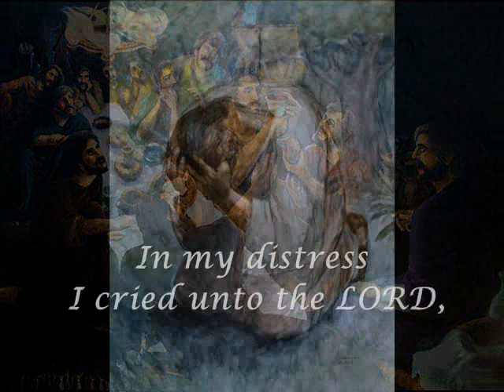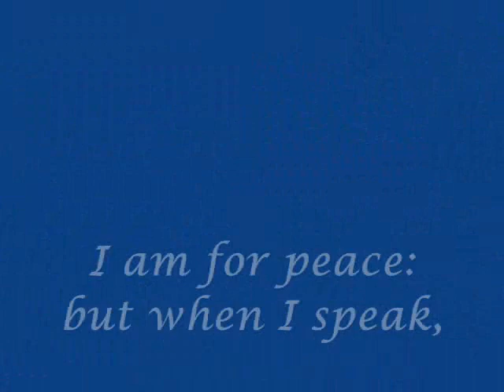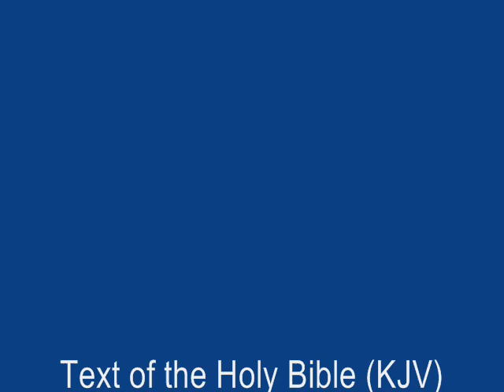"Sing Full PSALM 120 KJV "In My Distress I Cried Unto The LORD" Original musical composition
Illustrations:
"Let Down" Mark 2:1-12
"Triumphal Entry" John 12:12-19
"The Last Supper" Matthew 26:26-29
"Gethsemane - Christ Prays" Matthew 26:39
"Gethsemane - An Angel Strengthened Him" Luke 22:39-46
"Chief Priests/Scribes Buy Judas' Betrayal" Luke 22:1-6
"Judas Leads Band To Arrest Jesus" John 18:2-3
"Judas Betrays Jesus With A Kiss" Luke 22:47-48
"Band of Armed Men Fall Backward Before Jesus" John:18:2-8
"Desolation of Jerusalem" Matthew 23:37-38
"Arrest and Peter's Denial" Luke 22:54 & 60-62
"Let Him Be Crucified - His Blood Be Upon Us, and Our Children!" Matthew 27:22-25

Text of the Holy Bible (KJV) Original musical composition, performance and art of Slavujac.  SING and remember the words.  Visit
for a new simple and natural way to PLAY 30 Psalms on piano or keyboard.  If you know your right from your left, and can count to ten, you can play the basic melody of entire Psalms by the method, "Turning the Keys."